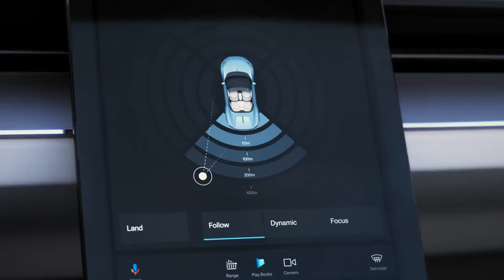An Electric Convertible with a Movie-Capturing Drone! 🚀🌟🎥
Get ready to elevate your driving experience to new heights with the mind-blowing Polestar O2 Concept! This electrifying convertible is not your ordinary car—it comes with a jaw-dropping feature that will make you feel like a Hollywood superstar. Introducing the built-in movie-capturing drone!

Polestar, renowned for pushing boundaries and redefining the automotive industry, has taken innovation to a whole new level with the O2 Concept. Imagine cruising down scenic routes, feeling the wind in your hair, and capturing stunning aerial footage simultaneously. This is the epitome of automotive adventure!

The Polestar O2 Concept combines the exhilaration of a convertible with cutting-edge technology. Picture yourself behind the wheel, seamlessly controlling the movie-capturing drone with a touch of a button. It will follow your every move, capturing breathtaking shots of your unforgettable journeys.

Whether you're embarking on an epic road trip, exploring hidden gems, or simply enjoying a thrilling drive, the Polestar O2 Concept ensures that your memories will be immortalized in cinematic quality. It's like having your very own personal film crew on board!

But that's not all—the Polestar O2 Concept boasts exceptional electric performance, offering a smooth and eco-friendly ride. With its advanced battery technology, it provides an impressive driving range, making every adventure even more exciting.

Join us as we dive into the world of the Polestar O2 Concept, unveiling its sleek design, futuristic features, and the seamless integration of the movie-capturing drone. Discover how this groundbreaking innovation will redefine the way we capture and share our automotive experiences.

Are you ready to embark on a journey like no other? Prepare to be captivated by its breathtaking beauty, unmatched performance, and the incredible capabilities of its movie-capturing drone.

Get ready to unleash your inner adventurer with the Polestar O2 Concept—an electric convertible that takes driving to new heights, both literally and figuratively. It's time to write your own cinematic masterpiece on the roads. Buckle up, hold on tight, and get ready for the ride of a lifetime!

Don't miss out on this game-changing innovation. The future of automotive technology is here, and the Polestar O2 Concept is leading the way to a whole new era of driving excellence. Let's embark on this electrifying journey together! 🚗🎬✨